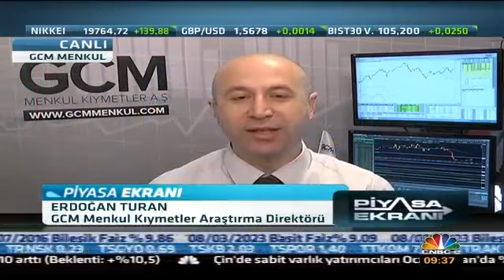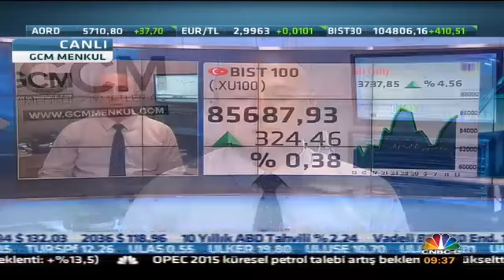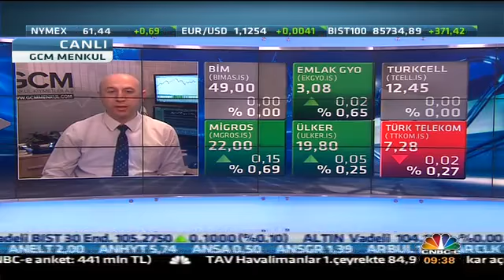13.05.2015 - Cnbce - Piyasa Ekranı - Erdoğan Turan - GCM Menkul Kıymetler Araştırma Direktörü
GCM Forex Açıklama Alanı